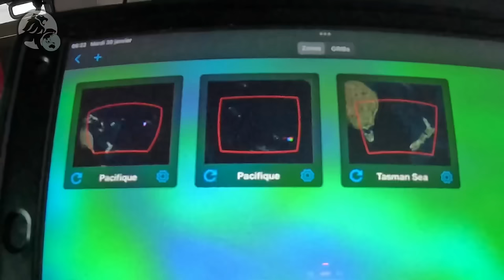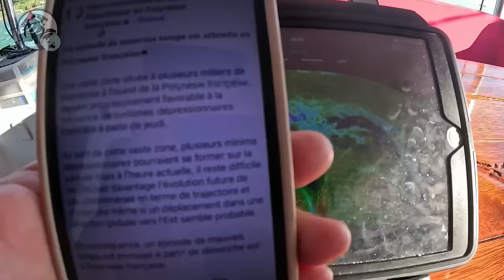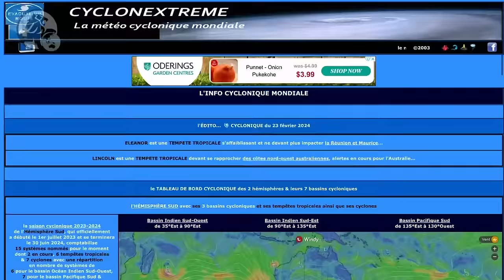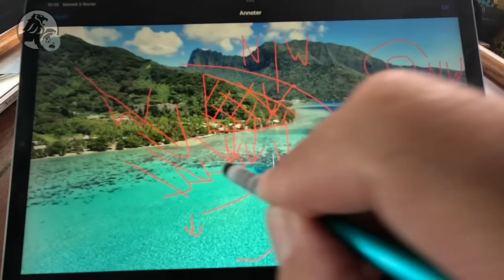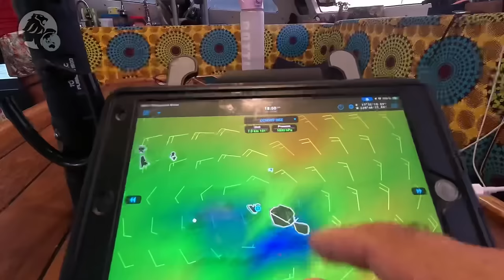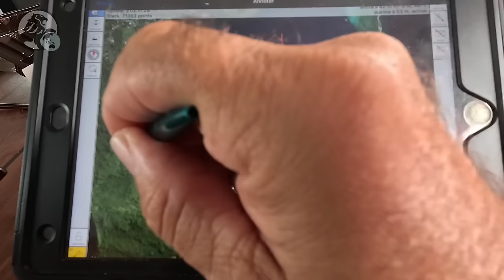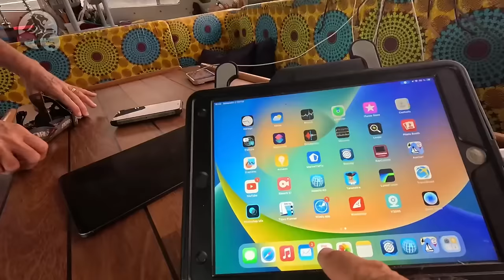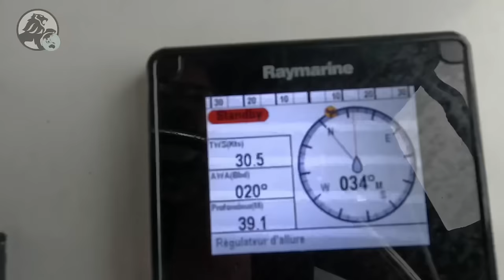Préparer son voilier au mauvais temps, comprendre la météo, doubler, tripler son ancrage, résilience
#235, ✍️ Moorea n’a pas toujours portée ce nom. Il y a bien longtemps, cette superbe île se nommée Aimeho, « manger en se cachant ». On dit que ce nom lui vient de la légende de la pieuvre de Papetoai, qui symbolise l’île. Sa tête serait devenue le mont Rotui, alors que ses huit tentacules auraient rayonné pour créer les huit chaines de montagnes de Moorea. Vers la fin du XVIIIe siècle, au temps du règne des Ma-rama, un grand prêtre eut une vision : un magnifique lézard jaune, Moorea en Tahitien. De ce jour, celui-ci devint l’emblème de cette famille régnante. Cependant les légendes sont nombreuses et les récits divergent, racontant que ce lézard jaune aurait ouvert les baies d’Opunohu et de Cook, ou que celui-ci aurait été mis au monde par des habitants de Maiao, l’île voisine, puis se serait noyé avant de s’échouer sur une plage de Moorea, d’où son nom. Quelle que soit la version, ces histoires fantastiques donnent à cette terre quelque chose de mystérieux et devant la beauté de ces panoramas, nous aurions presque envie d’y croire.
Bercés par la douceur du Fenua et du temps passé avec nos amis, nos journées passent paisiblement. Cependant le bassin Pacifique s’active ! La météo devient capricieuse et complexe. Les dépressions commencent à se dessiner. Et mon capitaine enchaîne les analyses. La tâche est délicate d’autant qu’aucun site annonce la même chose. Un vrai dilemme pour trouver la bonne protection, mais j’ai une réelle confiance en son jugement. Il étudie avec discernement chaque option pour choisir l’emplacement qui nous abritera le mieux. Et pendant ce temps, la vie abonde sous Blacky. Des centaines de petits poissons dansent entre nos deux coques. Sur le pont, la ronde est différente ! On s’active à tout ferrer, tout sécuriser, tout ranger pour avoir le moins de fardage possible.
Deux jours avant c’est le calme plat ! Ce qui fait qu’accentuer notre inquiétude face à la formation imminente du phénomène. On se conforte en ajoutant une deuxième ancre à notre mouillage et on s’arme de résilience ! Il n’y a que ça à faire en espérant que le pire n’est pas à venir !
Nous sommes désemparés ! Jonathan vient de nous appeler. Le bateau qu’il convoie vient de se faire attaquer par des orques au large du Maroc. Nous ne savons quoi faire. Ça fait deux heures que nous n’avons plus de nouvelles, nous sommes impuissants. Au téléphone, il avait l’air de gérer la situation. Il est avec son équipier. Ils ont pris la décision de bifurquer vers la terre, d’aller vers Tanger. Je me raisonne en me disant qu’ils ne risquent rien, la terre n’est pas loin. Ils sont deux, pas de raison de m’inquiéter. Pourtant, une part de moi ne peut s’empêcher d’imaginer le pire. Cyril me rassure, mais je le sais comme moi. Et pour cause : depuis quelques années maintenant, ces prédatrices particulièrement intelligentes ont endommagé des centaines de bateaux au large des côtes de Gilbraltar et du sud de l’Espagne. Il se sentait soulagé depuis que Jonathan avait quitté cette zone et voilà qu’elles les ont rattrapés. L’attente ponctuée par le silence oppressant du téléphone, est insupportable ! Mon cœur de maman s’apaise, lui, son équipier, le bateau sont tous les trois en sécurité, plus de peur que de mal !
Alors que la chaleur s’intensifie, et que nous passons en vigilance orange, nous achevons nos préparatifs. Sous l’eau, tout est en place. Il ne nous reste plus qu’à patienter, prêts à affronter l’orage à venir …